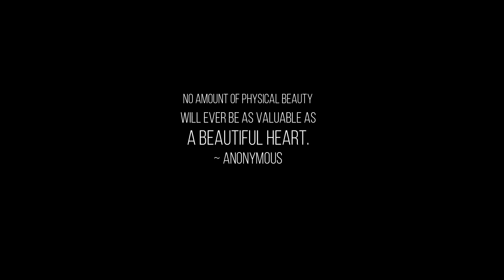" Little Miss Perfect 2 " - Gacha Club Mini Movie - Seym_DNA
Hey guys!  Here's Part 2 of Little Miss Percfect GCMM Gacha Mini Movie or GMM .

Comment what GCMM do you want to see next?

Roblox:    RosabellaStream
Gaming: @SeymDna_ Games

Discalimer:
Titles and stories are fictional.